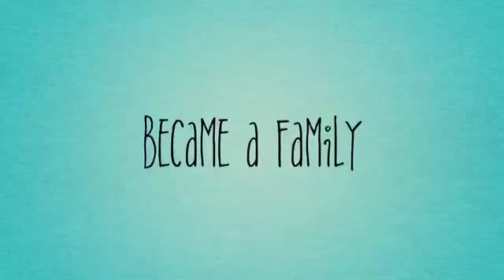Showcase That's What Dreams Are Made Of